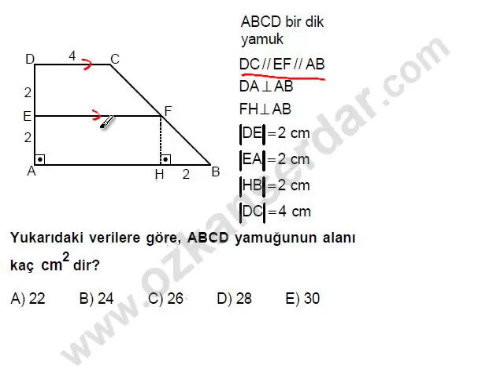100313 -2010 LYS GEOMETRİ